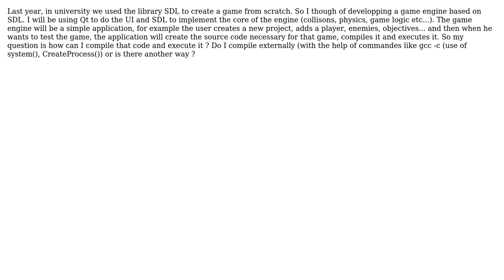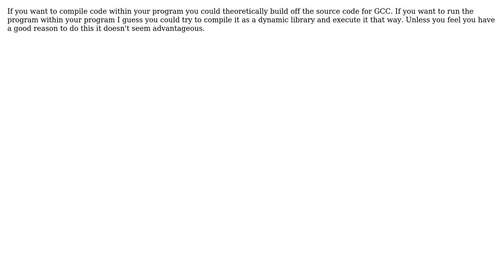Software Engineering: Compiling source code using c++ (2 Solutions!!)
Software Engineering: Compiling source code using c++

With thanks & praise to God, and with thanks to the many people who have made this project possible! | Content (except music & images) licensed under CC BY-SA | Music | Images & others | With thanks to user ToBeen user Simon Clarkstone user ahmedgu and the Stack Exchange Network Trademarks are property of their respective owners. You are responsible for your own actions.